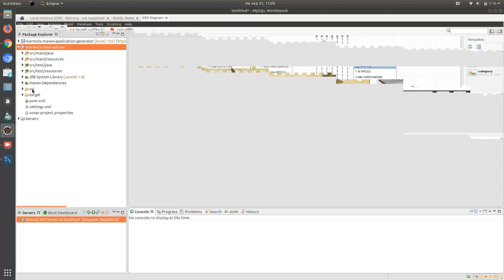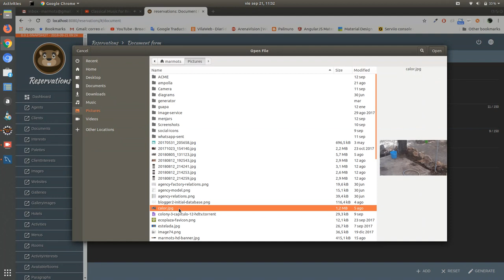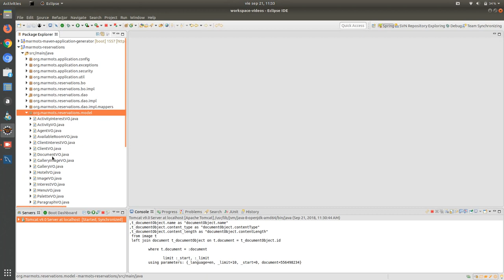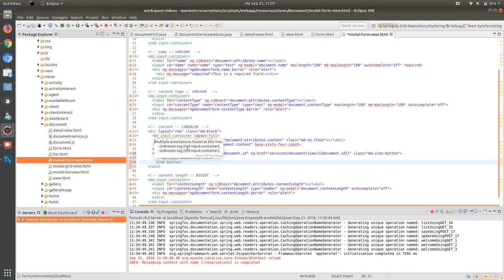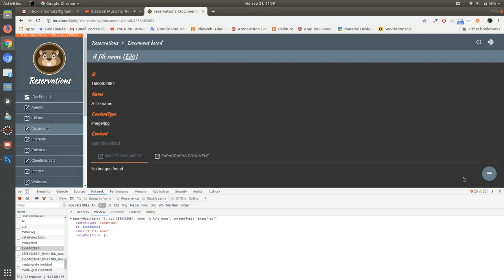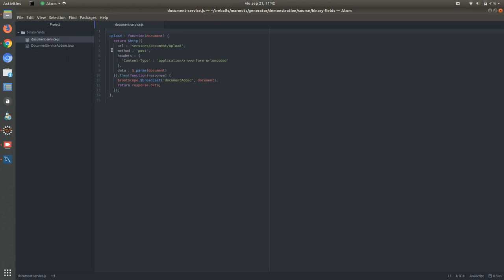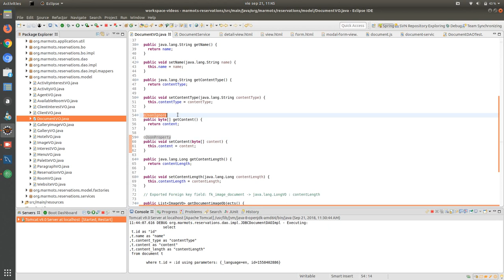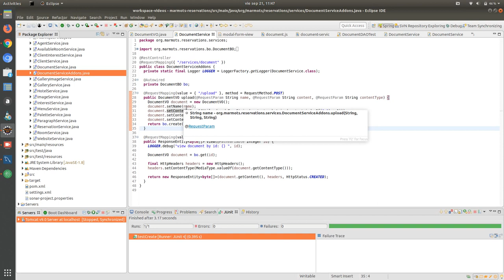marmots generator - in action: handling binary fields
Finally, the work in which I have been working for a long time is ready to see the light.

It's a maven-spring-angularjs enterprise application generator that can boost software project development significantly.

In marmots generator - in action video series we are going to see how to perform development of every key aspect of the application.